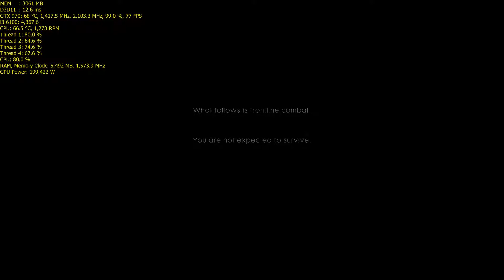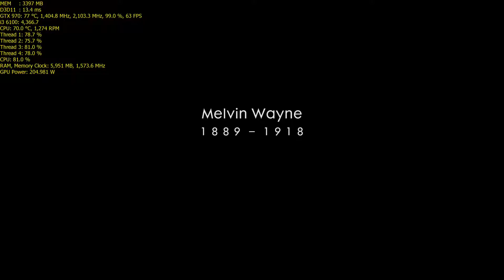Battlefield 1 i3 6100 GTX 970 4k FPS